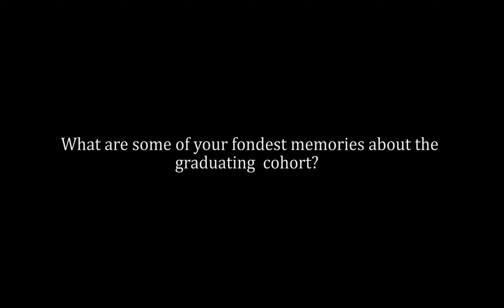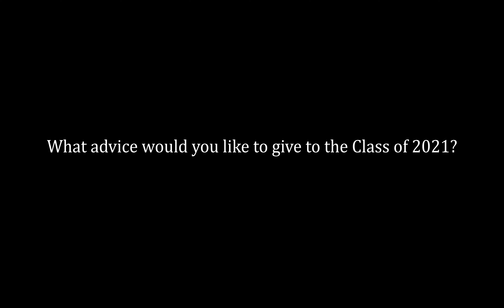Graduation wishes to the Class of 2021 - Dr. ZHENG Rui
With parties, speeches, songs and smiles, the ZJU community celebrated the graduation of Class of 2021. In the video, Dr. Erik Forsberg shared his fondest memories with the graduating cohort and sent his best wishes to them.

Video: BAO Jiyuan & HU Shijie